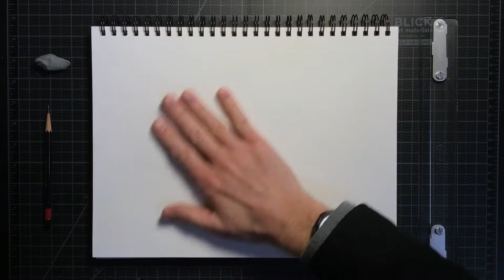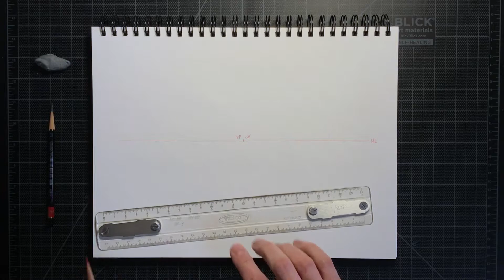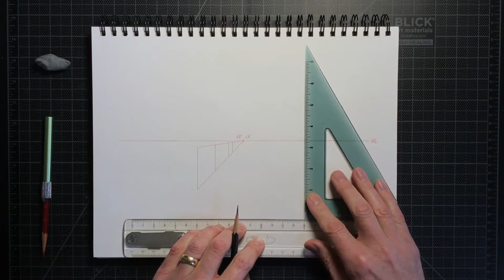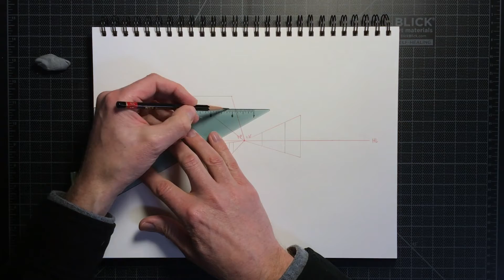Perspective - Transfer of Scale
This short demo video will teach the viewer about how to draw in perspective using transfer of scale.